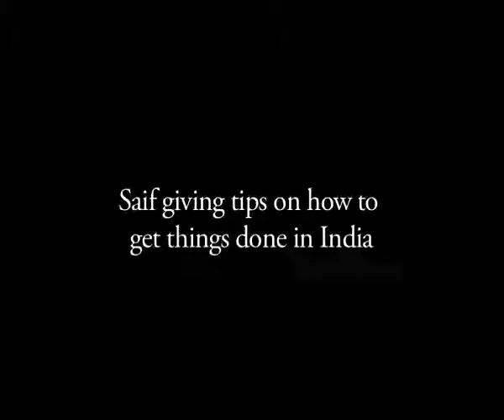Saif Ali Khan Thinks Everyone In India Can Be Bribed!!!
Catch Saif Ali Khan get candid on camera in an exclusive interview with "Films Of India"